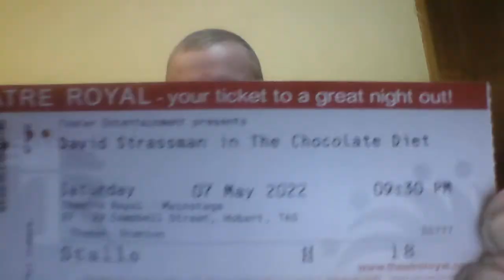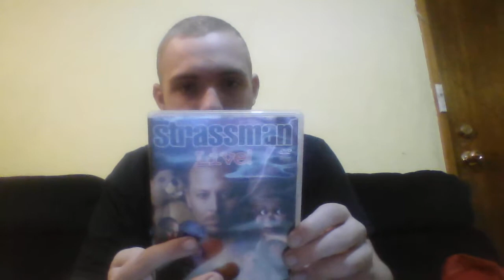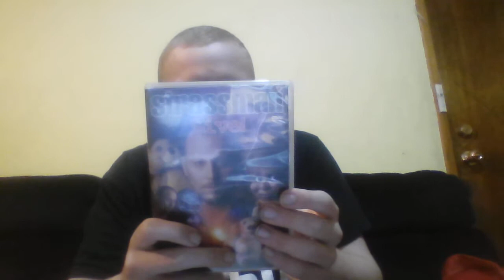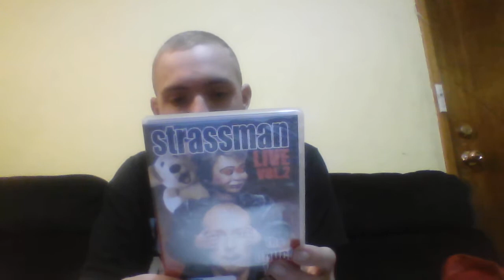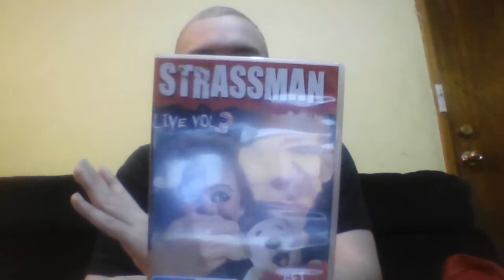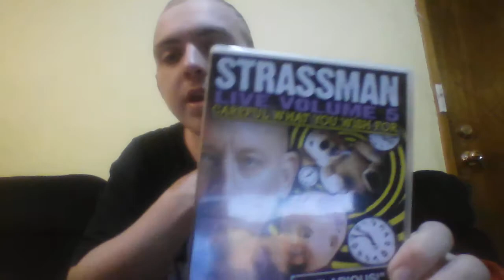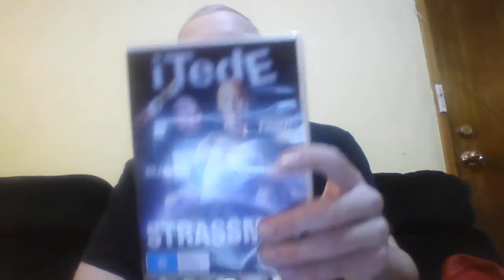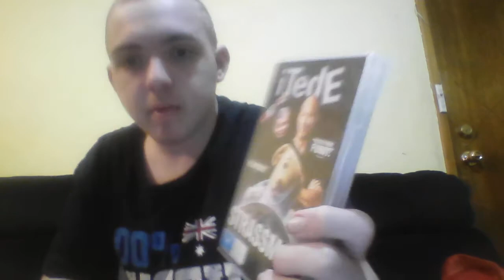Doing A Review On The David Strassman Live Show With Guest Star Ted E Bear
I hope you guys like this video with me and Ted E Bear I love David Strassman ever since I first heard for him and I went to see him on May 7th 2022 and It was the best night of my live In this video I tell you what I like about who's my favourite character where do I right it(I think) and what was my fav part + I show you my David Strassman DVD's I got maybe like 2, 3 years ago so if you like this video please like, comment, sub, ring the bell for all my vids and share.